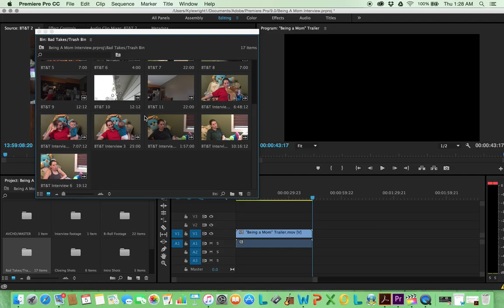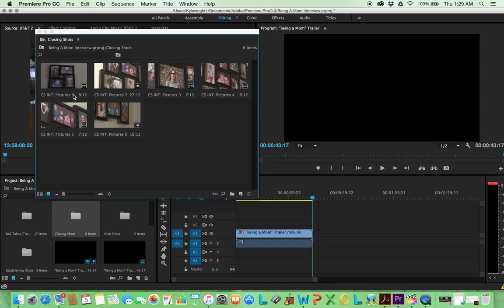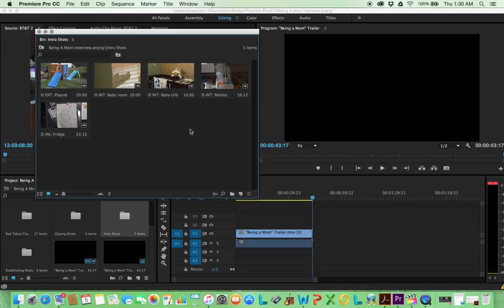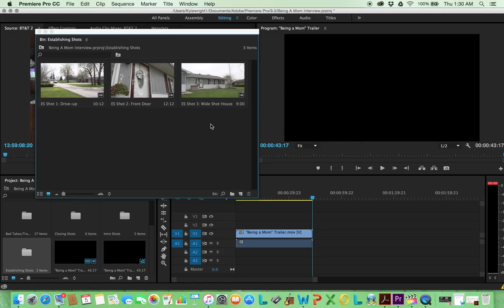Adobe Premiere Setup Video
My Adobe Premiere srtup video for my Introduction to editing and visual effects class at Full Sail University